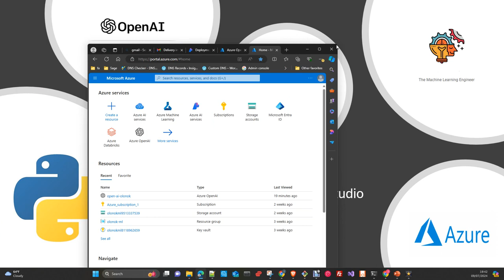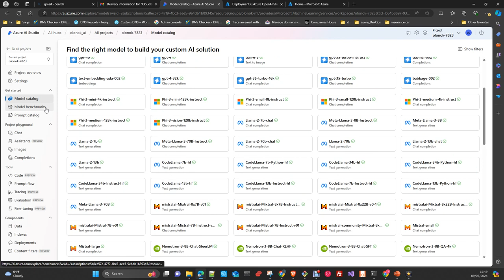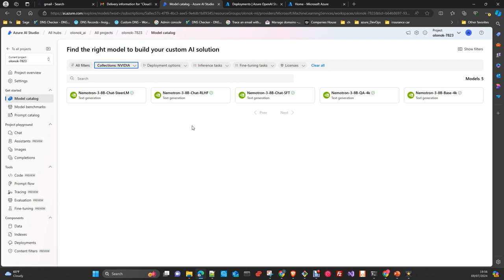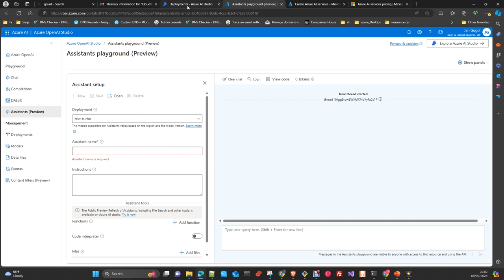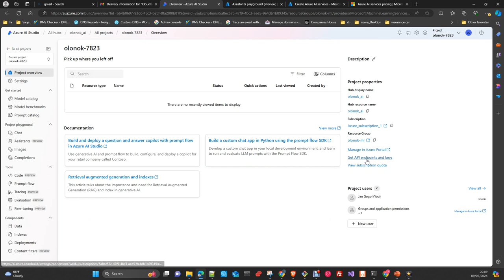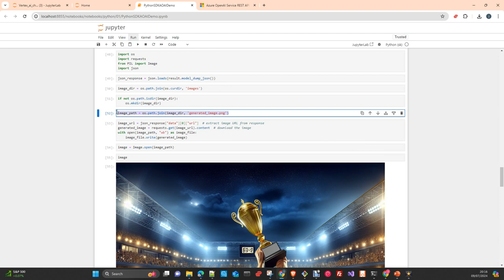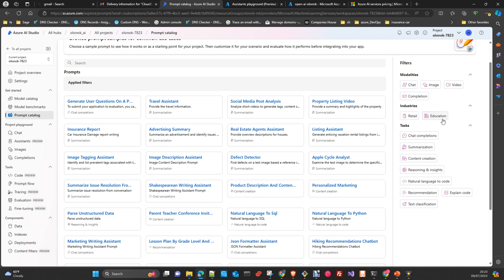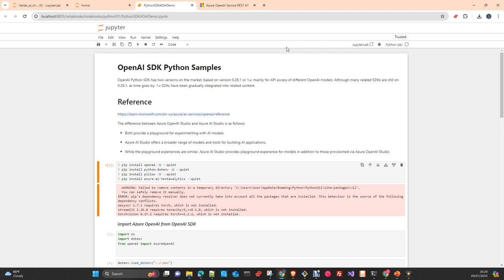Azure ML: Azure Ai Studio & OpenAi Studio Python SDK Español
En este video os voy a introducir Azure Ai Studio y Azure OpenAi Studio y luego veremos unos ejemplos de uso de modelos de OpenAI con el SDK de python